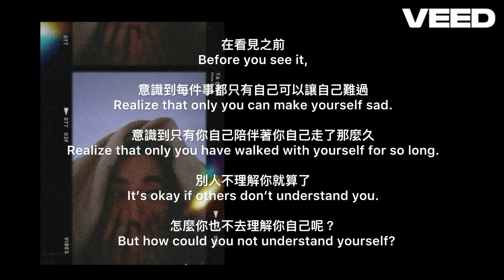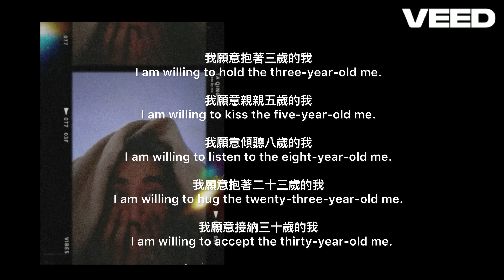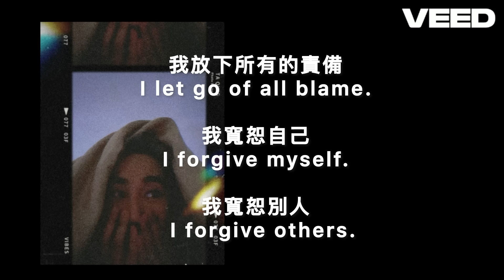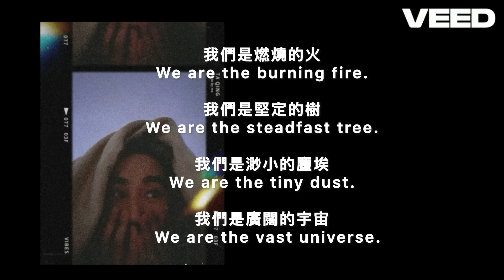催眠講師做的歌： 「抱著自己 Embrace yourself 」一 送給所有 失眠 焦慮 憂鬱 傷心 委屈 過度付出 堅強到忘了自己也需要被在乎的人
Wrap yourself in a warm, loving embrace
作詞：古馗言
作曲：古馗言
歌唱：古馗言 與修音成女生的古馗言
For those who struggle with insomnia, anxiety, preset expectations, and have become so strong they’ve forgotten that they too need to be cared for.